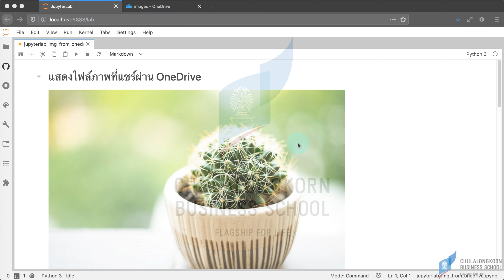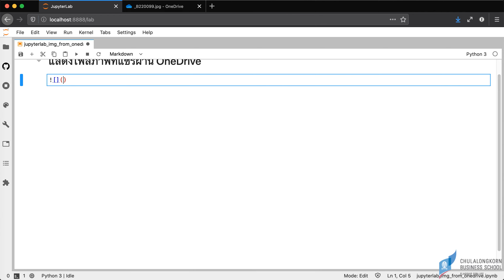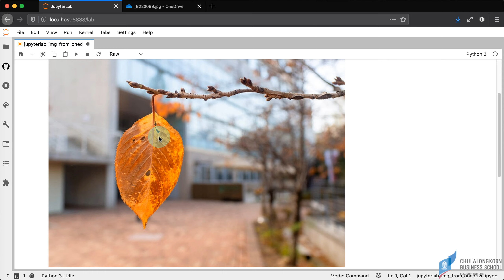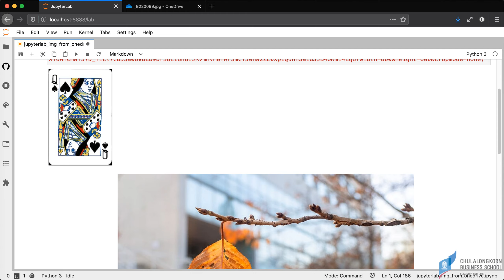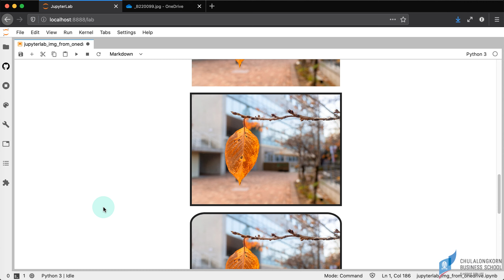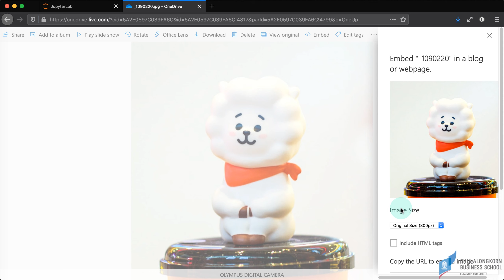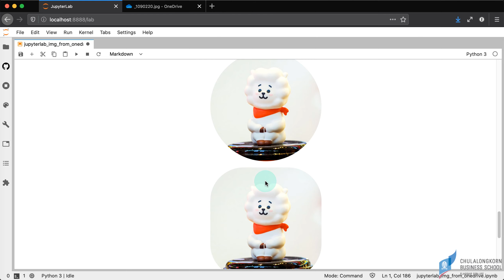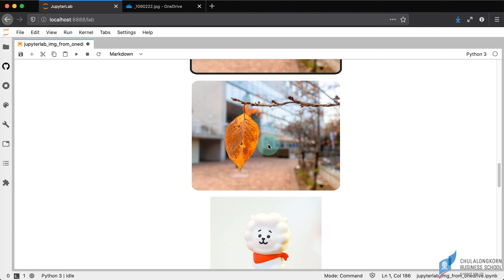สอน JupyterLab: การแสดงไฟล์ภาพที่แชร์ผ่าน OneDrive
ดาวน์โหลด Jupyter Notebook ที่ใช้ในคลิปได้ที่